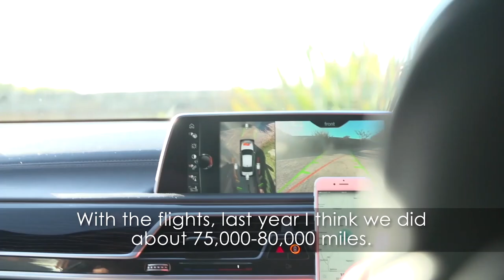Being a jockey and a father with Jim Crowley and Silvestre De Sousa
Ahead of Father's Day on Sunday - in partnership with our Official Charity Movember, we spoke to 2016 Champion Flat Jockey Jim Crowley and reigning Champion Silvestre De Sousa about the pressures of balancing life at the top of racing, and being a father.